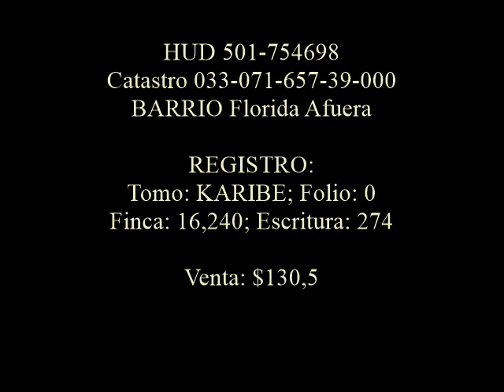$129,000 CAMPO PLAYA BARCELONETA.156 Los Suenos, Barceloneta, PR 00617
Casas barata en Barceloneta Puerto Rico. Houses for sale in Puerto Rico. HUD 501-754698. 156 Los Suenos, Barceloneta, PR 00617. Conocido como, Urb Estancias de Imbery, 156 calle Los Sueños, Barceloneta, PR 00617. Google

3 dormitorios, 2 baños, 1134p2
Área de mapa: 585 m2 (.14 Acre)
Asociación de propietarios $20.00 Mensual

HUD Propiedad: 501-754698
203K Elegible: Si
No en Zona de inundación

Descripción general dirección física: EXT ESTANCIAS DE IMBERY, 156
MUNICIPIO: Barceloneta; BARRIO: Florida Afuera

REGISTRO:
Tomo: KARIBE; Folio: 0
Finca: 16,240; Escritura: 274
Venta: $130,529.00
Fecha de venta: 11/3/2023
Comprador: BPPR

RUBY REALTY
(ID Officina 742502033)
Ruby Eileen Gonzalez Serrano (licensia C-8426)